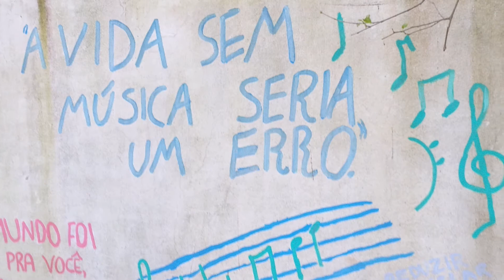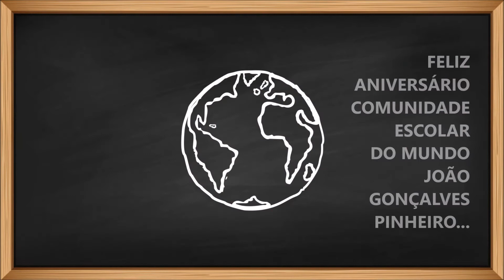EBMJGP | Feliz Aniversário 2021 Comunidade Escolar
EBM João Gonçalves Pinheiro
Feliz Aniversário
30 maio 2021

Gonzaguinha - O que é, o que é
Canta: Elis Cristine

Fotos, Arte e Edição:
Leo Nogueira Paqonawta

Viver
E não ter a vergonha
De ser feliz
Cantar e cantar e cantar
A beleza de ser
Um eterno aprendiz

Ah meu Deus!
Eu sei, eu sei
Que a vida devia ser
Bem melhor e será
Mas isso não impede
Que eu repita
É bonita, é bonita
E é bonita

E a vida
E a vida o que é?
Diga lá, meu irmão
Ela é a batida de um coração
Ela é uma doce ilusão
Êh! Ôh!

E a vida
Ela é maravilha ou é sofrimento?
Ela é alegria ou lamento?
O que é? O que é?
Meu irmão

Há quem fale
Que a vida da gente
É um nada no mundo
É uma gota, é um tempo
Que nem dá um segundo

Há quem fale
Que é um divino
Mistério profundo
É o sopro do criador
Numa atitude repleta de amor

Você diz que é luta e prazer
Ele diz que a vida é viver
Ela diz que melhor é morrer
Pois amada não é
E o verbo é sofrer

Eu só sei que confio na moça
E na moça eu ponho a força da fé
Somos nós que fazemos a vida
Como der, ou puder, ou quiser

Sempre desejada
Por mais que esteja errada
Ninguém quer a morte
Só saúde e sorte

E a pergunta roda
E a cabeça agita
Eu fico com a pureza
Da resposta das crianças
É a vida, é bonita
E é bonita

Viver
De ser feliz
Um eterno aprendiz

Ah meu Deus!
Que eu repita
E é bonita